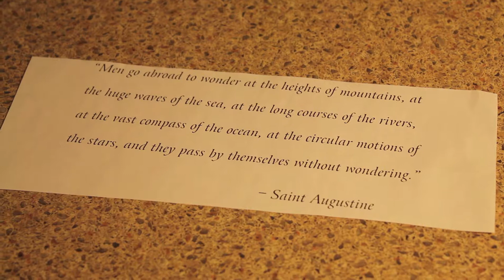Cookin Da Kitchen - Doobajoobaloo Stir Fry HD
heeai eyyuu guyes tohday ay maka da doobajoobaloo sture fray

yyt a goona b peretty goud ah tynk

hoopa yuu laka dys keukkinks